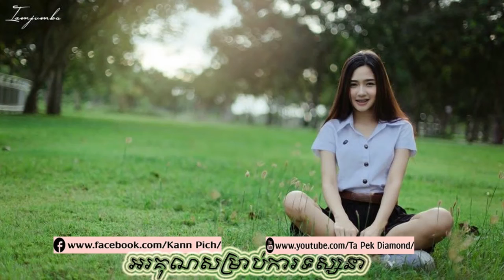សង្សារពាល Mr Smey +​ បងមិនល្អទេអូនជ្រើសគេទៅ D AnGeLO {{Ta Pek Diamond Release}}